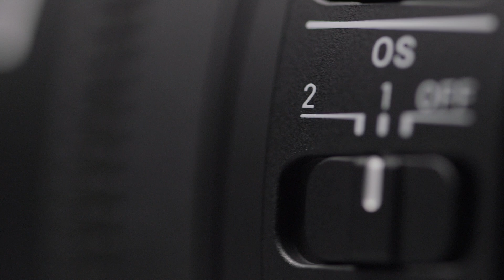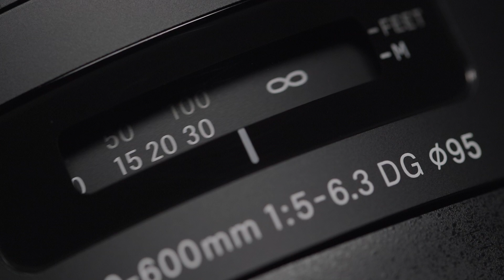Produktfilm SIGMA 150-600mm F5-6,3 DG OS HSM | Contemporary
Produktfilm zum SIGMA 150-600mm F5-6,3 DG OS HSM | Contemporary, einem funktionellen Super-Tele-Zoom-Objektiv.